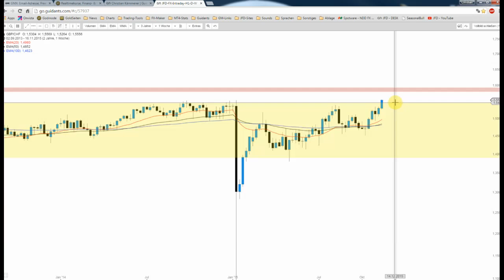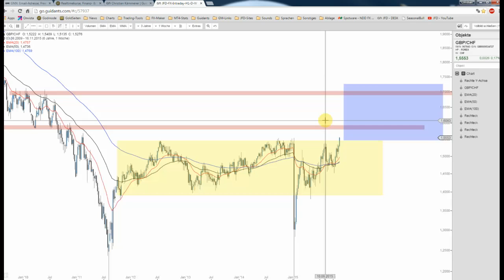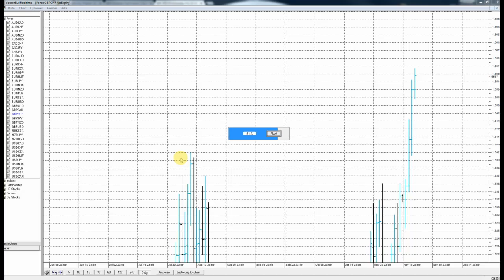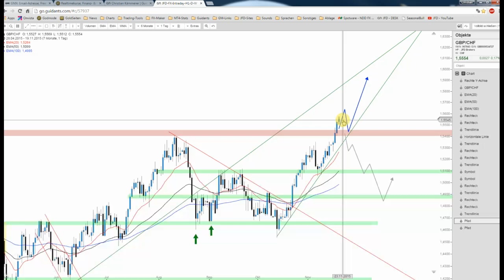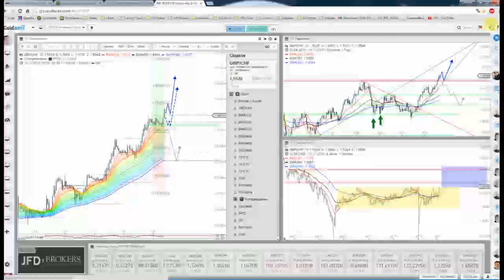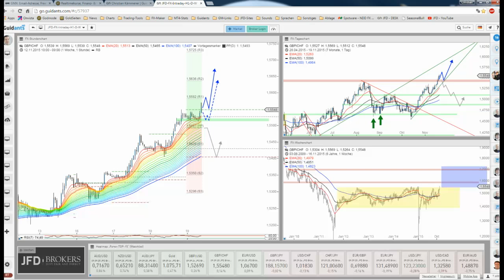JFD Devisenradar: GBP/CHF startet den Ausbruch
Das GBP/CHF zeigt sich aktuell in einer sehr interessanten Ausgangslage, gerade wenn man sich das Big Picture anschaut und so wollen wir hier ins Detail gehen.